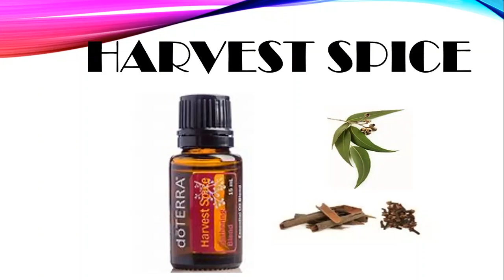HARVEST SPICE Trim